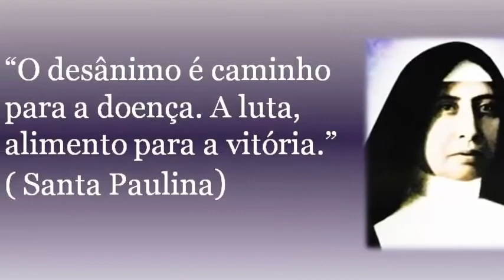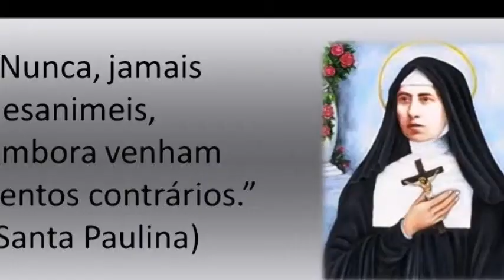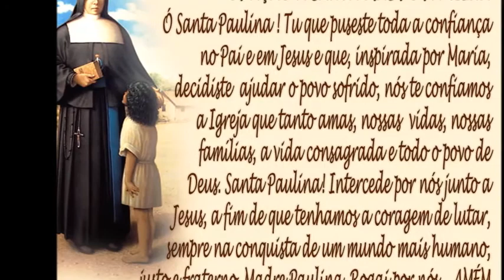MADRE PAULINA - BENTO CONCEIÇÃO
Vídeos dos cantos, mensagens, e pregações da Palavra Viva de Deus, mensagens recebidas pelo Profeta Pedro II, anunciando a segunda vinda de Jesus. Acesse
E conheça essa abençoada Obra de Deus.